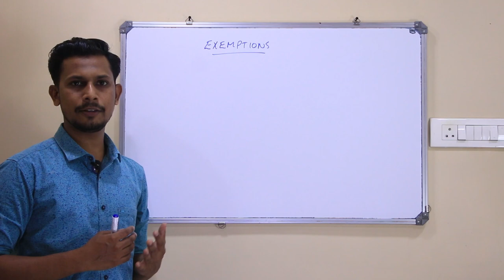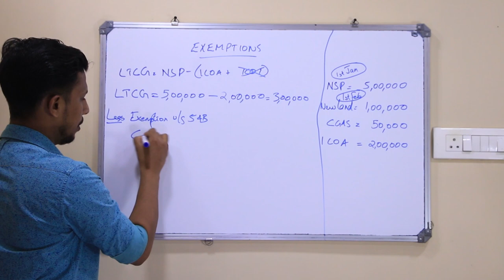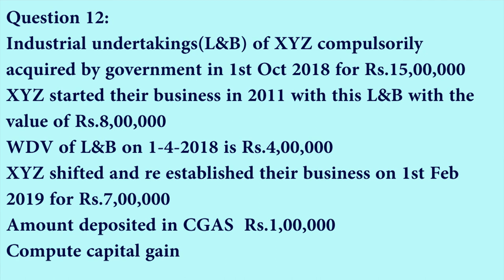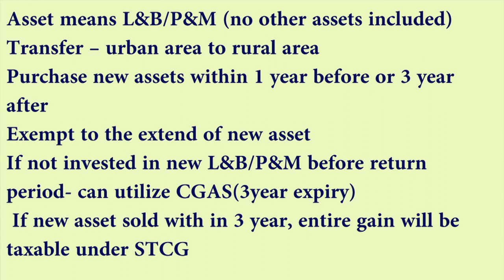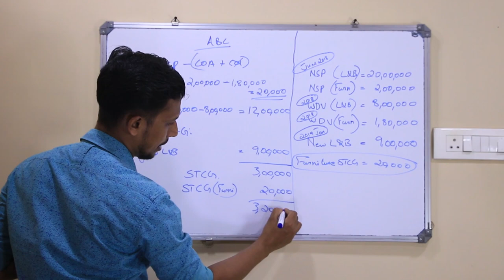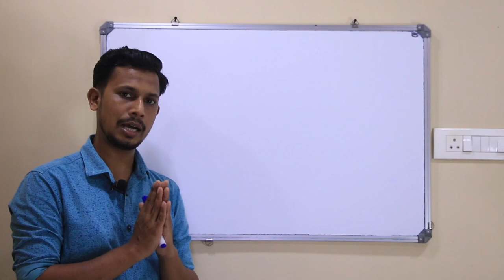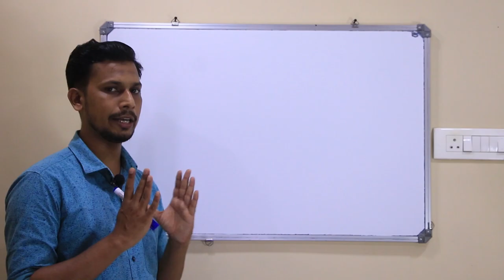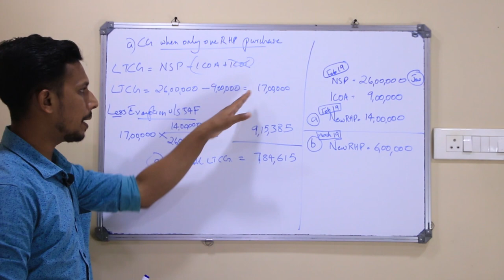Capital gain part 4|EXEMPTIONS|Badusha Manappattu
CAPITAL GAIN PART 4 Contains Various Exemptions
1.CG from urban agricultural land – 54B
2.CG from compulsory acquisition of Industrial undertakings -54D
3.CG from Industrial undertaking-Shifting from urban to rural area -54G
4.CG from Industrial undertaking from urban to SEZ – 54GA
5.Capital gain on LTCA other than House Property-54 F